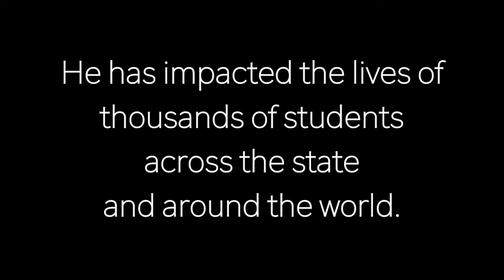winner - team3595 compass world